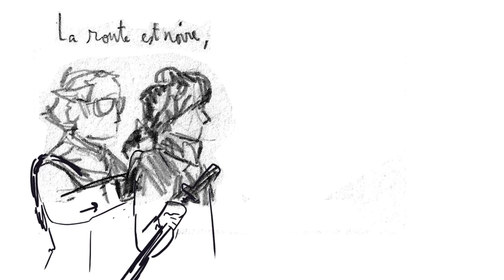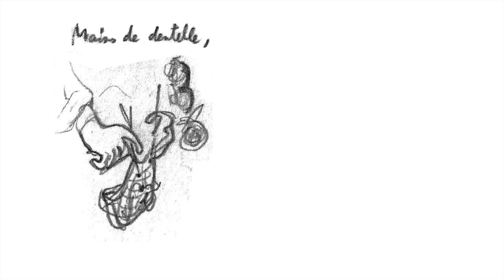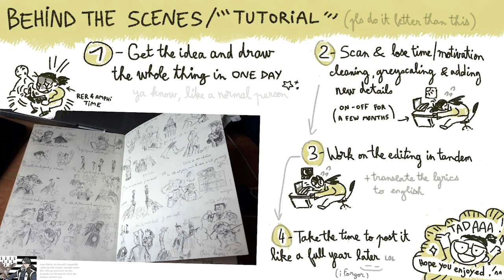La Marée Haute / Ace Attorney Dual Destinies animatic (eng sub)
Now that an "Apollo Justice" trilogy is about to come out, possibly introducing other people to this messy (but dear to my heart) installment of the Ace Attorney franchise, figured it's the best time to post this old animatic (-PMV? not always sure of the difference) i made back in 2021-early 2022 ! aa5 / Dual Destinies my beloved 💙
For english speakers : there are subtitles ! Check out Llasa de Sela's other stuff, she has a beautiful voice and also has songs in english and spanish (this animatic is a psyop to make other people discover niche songs. also encouraging fellow non-anglo fans to make animatics in their native languages bc im tiring of hearing the same 7-8 american songs and i think its cool to have some kind of cross-culture sharing) !

Pour les francophones : notre tour d'être tranquilles tandis que le reste des gens doivent galérer à lire les sous-titres en simultané mdr, ça change un peu ! Si vous avez des suggestions d'autres chansons fr qui vous font penser à Ace Attorney hésitez pas à partager dans les commentaires d'ailleurs ^^
My tumblr : the-art-of-altho-arto (warning for a sea of TGAA art when you arrive tho)
This was made using good'ol' pencil and paper, Photoshop, and a version of iMovie that was way too old for this kind of editing!